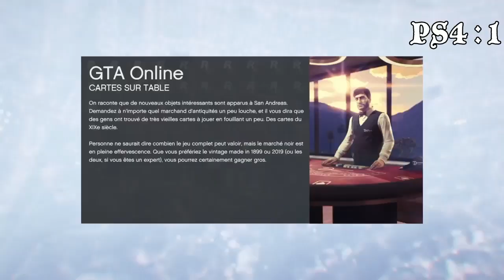| GLITCH PATCHER | CASQUE DE COULEUR | GTAV ONLINE | 1.48 |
Bienvenue sur ma Chaîne de Jeux vidéo 🎮

Ici il y'a des glitchs , des tenues modées , des astuces etc ...

Lâche un like👍sur une de mes vidéo si tu a apprécié .

À bientôt 😎

💥NEW GLITCH GTAV ONLINE 1.50💥

     💥Tentée de gagner un compte Modé💥
⚠️⚠️⚠️⚠️    Vidéo pour Participer    ⚠️⚠️⚠️⚠️
👇 Click sur le lien et laisse un commentaire 👇

👇 Rejoint mes communauté PS4 👇

$ GTAV - TEK OSS - MODDED CAR $

lIl - GTAV - TEK OSS - MODDED OUTFIT - lIl